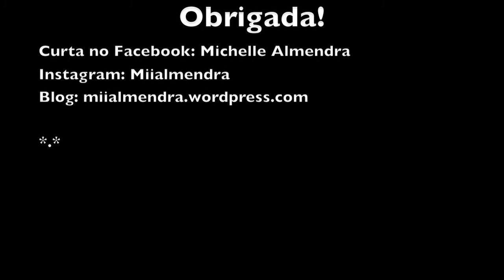Kendall Jenner Inspired - Legging rasgada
Curta minha Page,lá vc pode falar cmg e ver todos meus posts